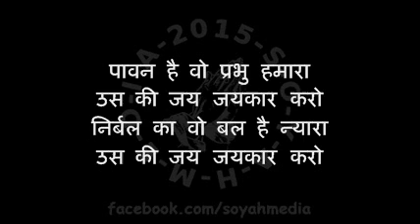PAAWAN HAI WOH - पावन है वो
Christian Hindi Worship Songs